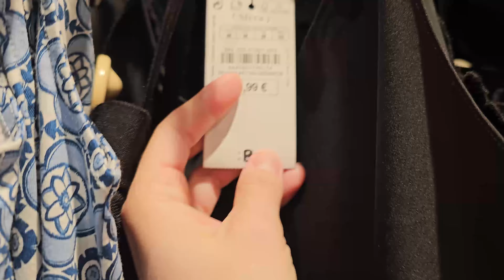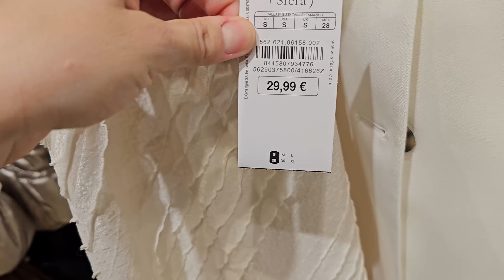SFERA / Spring 2024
Всем привет. Добро пожаловать в новое видео из магазина Сфера.